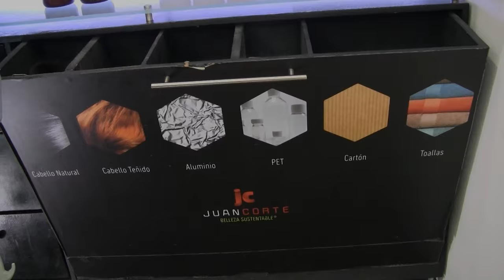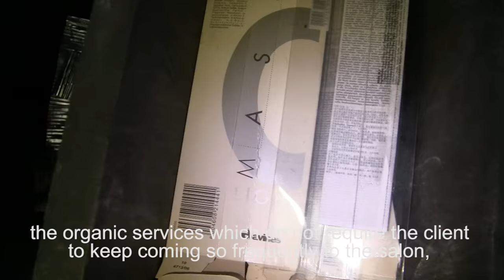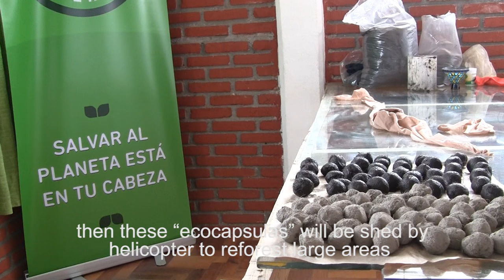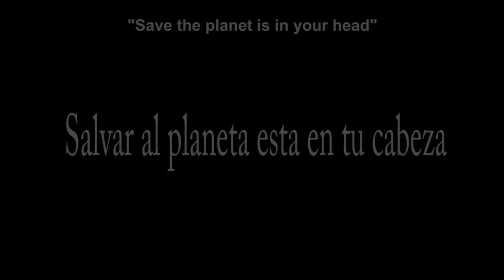I Sustain Beauty- Juan Corte- REDVERDECE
“Saving the planet is in your head”

Juan Corte Belleza Sustentable is a business concept with the philosophy of caring for the environment with the implementation of different practices that promote the prevention and control of pollution, which offer within the guild of beauty, real impact alternatives for preservation of natural resources and waste separation for re-use. In addition, we lead projects as "Redverdece": the network of beauty salons for mass hair recollection, containers and other items that will be channeled to function as recycled raw material in the creation of "eco-tecnias"; that will help when an ecological disaster happens such as oil spills, massive reforestation and curb pollution of groundwater, to mention a few examples. We try to become a link for a large network and invite to the implementation of sustainable culture, to reach more colleagues creators and artisans; thus achieve an important place in the consciousness and education in the world of beauty, which will help in working conditions for the "eco-styling", reducing its wake any industrial pollution and restoring the ecological balance step. With targeted support, we will develop techniques for environmental improvement, and we wwant to achieve the infrastructure as 100% ecosustainable hair salon and repeat the project at larger scales, including sectors violated for social and artistic development, which nourish the consciousness of every human being by interacting with beauty. “Saving the planet is in your head”